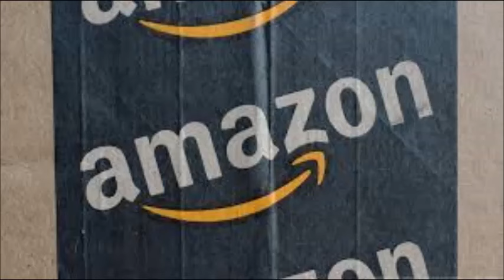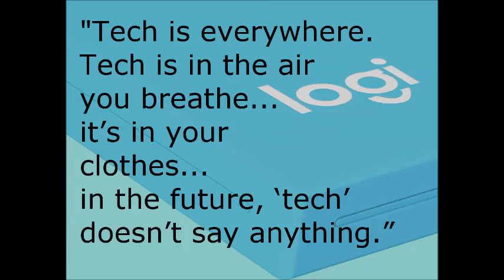News Words - July 13, 2015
Geek and Nerd News from June 6 - July 12